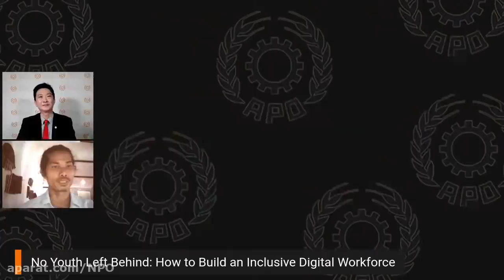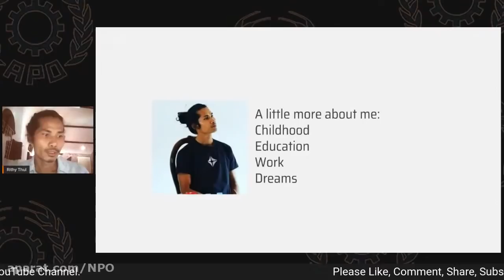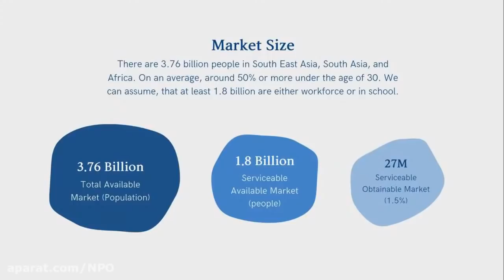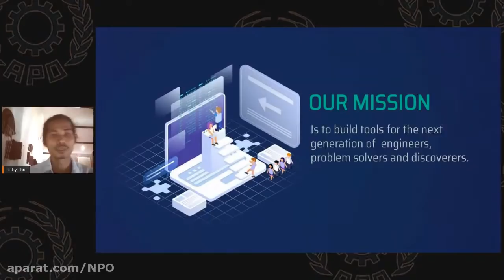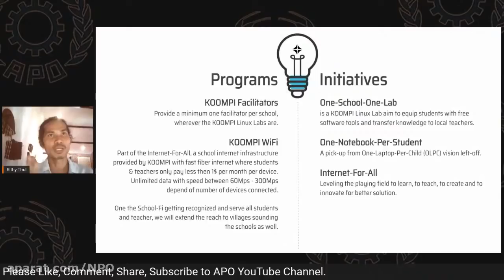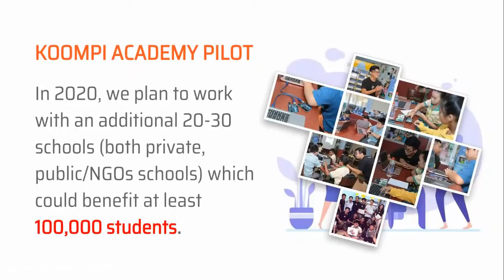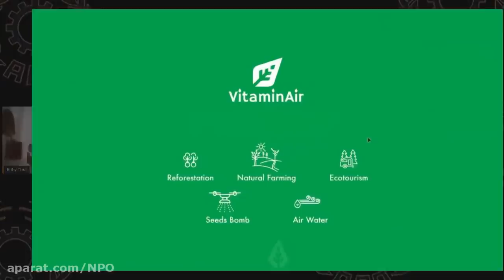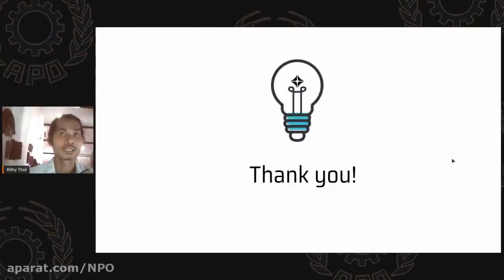No Youth Left Behind How to Build an Inclusive Digital Workforce